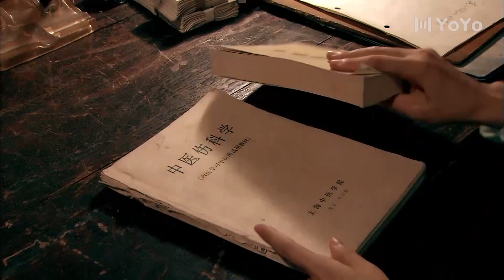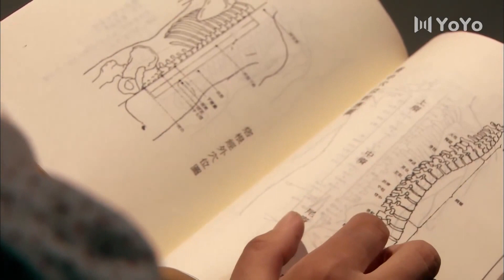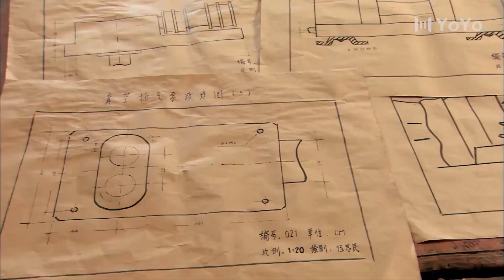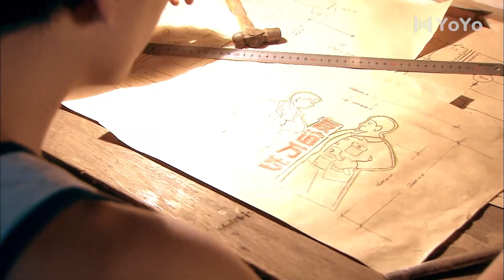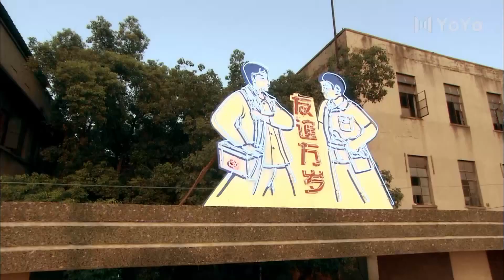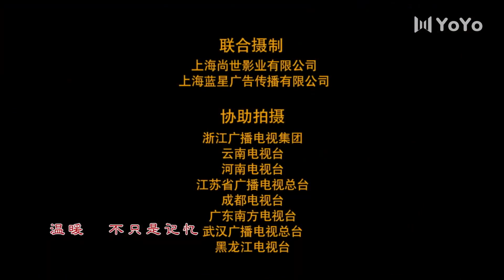总裁请吩咐 25（刘芸，李晨，马伊琍）中国经典爱情都市电视连续剧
🎬主演：刘芸，李晨，马伊琍

【剧情简介】
20世纪50年代末，经历了长达半个多世纪的战火，古老的中华大地已进入解放后的第十个年头。位于永城县的高中内，生活着名叫杨小翼的美丽女孩，她为伍思民、刘世军等同龄男孩所爱慕，也遭以世军妹妹刘世晨等女孩的指摘嫉妒。年少不知愁滋味，而小翼始终想弄清自己亲生父亲的真实身份。偶然机缘，小翼在医院工作的母亲杨沪似乎从抗美援朝纪录片里瞥见丈夫的身影，她上京寻夫未果，小镇内却闹得风言风语，影响了母女二人的工作和学习。不久之后，刘家兄妹的父亲刘云石开赴小镇，他对杨家母女呵护有加，对小翼更视若己出。渴望父爱的小翼如愿以偿，而这突如其来的关爱也在父辈和年轻男女之间激起了时代的波澜。